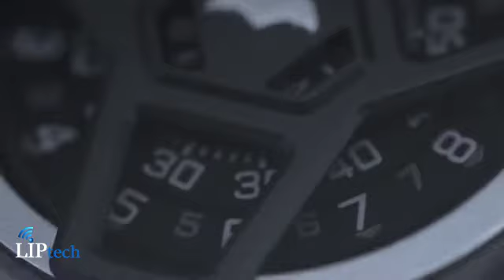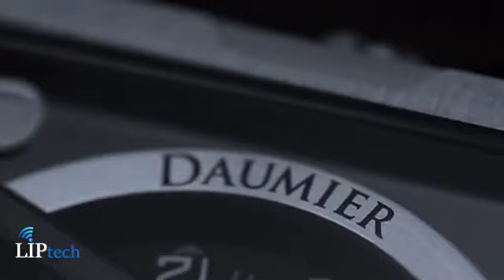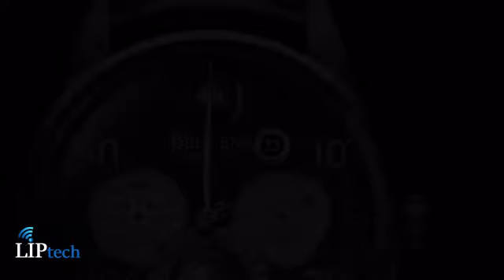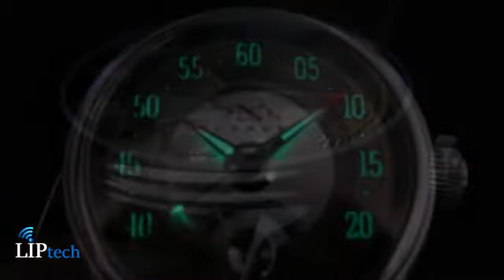Liptech | Watches | Home of Gadgets, Tech & Toys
Be the first to own these Timeless Pieces